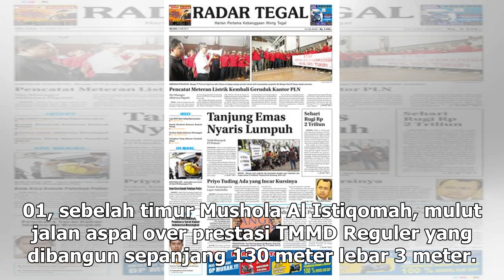Manis Studio | Pasca TMMD Kodim Tegal, Omset Penjual Es Kelapa Muda di Jatimulya Normal Kembali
Manis Studio | Pasca TMMD Kodim Tegal, Omset Penjual Es Kelapa Muda di Jatimulya Normal Kembali | TIMES Indonesia